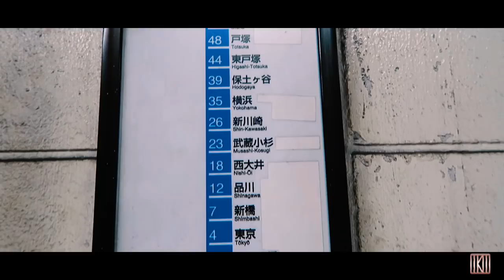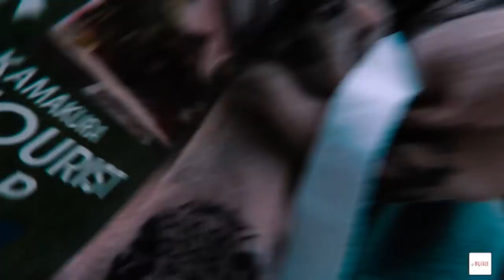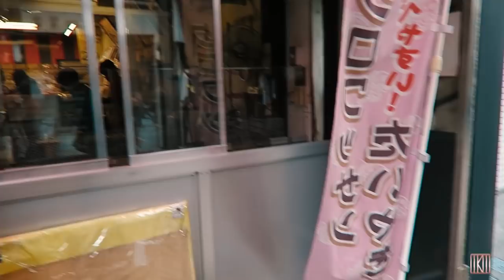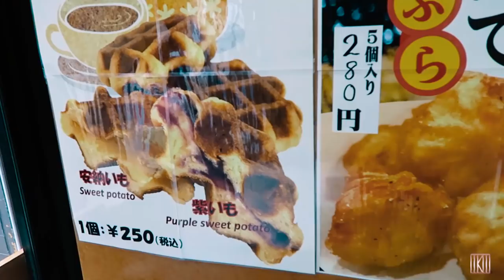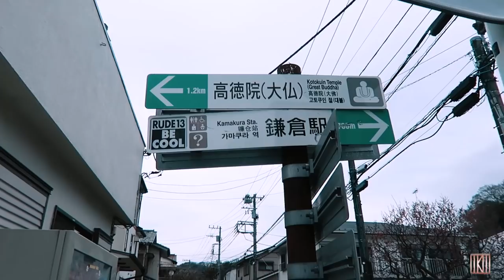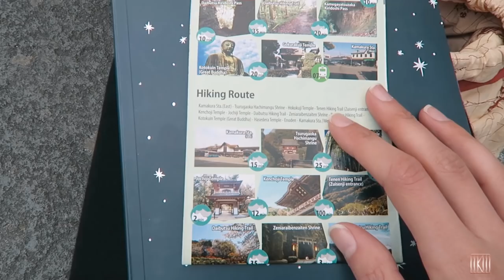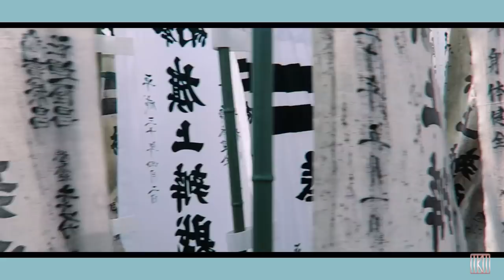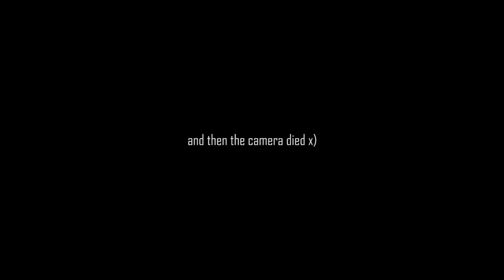Solo Trip to Tokyo: It Didn't End Well in KAMAKURA| JAPANIKU (S02 Ep 08)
To thank you for your support, I'll be holding the Derp-Iku face contest on every video from now on. The winner receives a free coloured chibi illustration of their choice (same style as Derp-iku).
HOW TO ENTER:
- Winner will be chosen randomly before the following episode is uploaded (winner will be notified in the comments OR leave me a way to get in touch with you through SM).

Here we go once again, leaping out of my comfort zone and traveling by myself for a 'short' stay in Tokyo, Japan, my favourite country to escape to. We've been planning this together for a while so I'm happy that I get to take you with me on this new edition of japaniku !
Don't forget to turn the subtitles on, you know how muffled the sound can get when it's windy and, if you enjoyed the experience, don't forget to like, comment and subscribe to this channel!
To see more of myself and what I do, visit my website and social media which are linked down below, you know I love interacting with you and will do my best to answer any questions you may have. Keep in mind that even if I don't reply directly, I'll be saving all questions accross all acounts for a final Q&A session at the end of the series.
L-word you all.
Let's go!